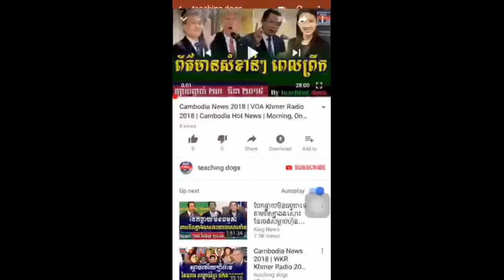Cambodia News 2018 | VOA Khmer Radio 2018 | Cambodia Hot News | Night, On Friday 06 April 2018